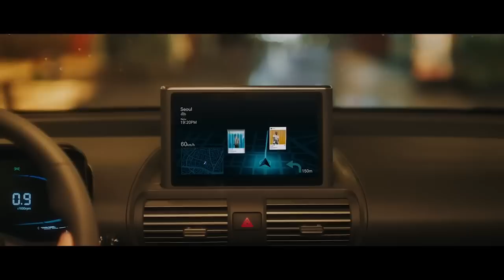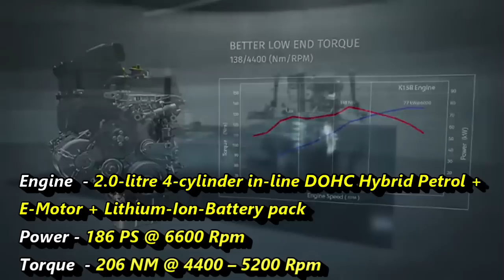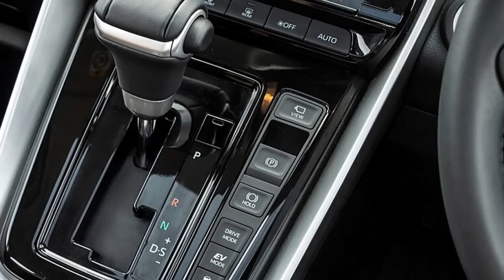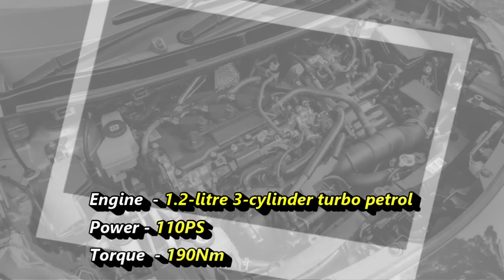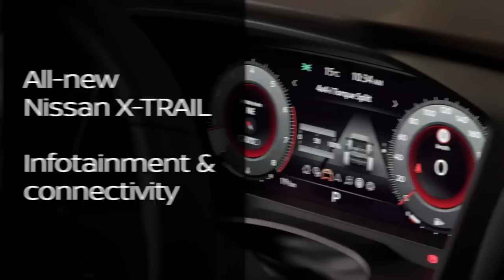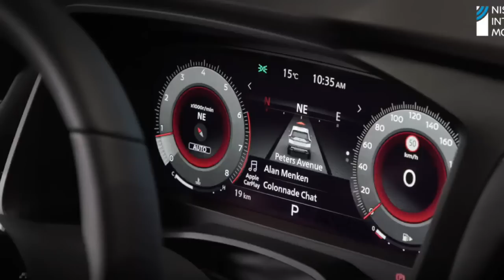06 NEW CARS LAUNCHING ON JULY, 2023 IN INDIA - Launch,Price, Exterior, Interior